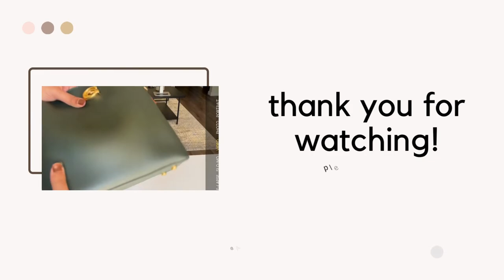vlog no. 1 | coffee runs, wfh, unboxing dyson airwrap and coach purse, chanel nail polishes, versace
0:00 Intro
0:07 WFH
0:42 Unboxing
0:57 Coach Purse Unboxing
2:02 Heading out
2:08 Dyson Airwrap Unboxing
3:05 Versace Eros Mini
3:14 More Coffee
3:19 Chanel Fall '22 Nail Polish
3:43 SHEIN bracelet
3:52 Like + Subscribe
LINKS

Coach Purse: POPPY CROSSBODY WITH CARD CASE IN COLORBLOCK | Color: IM/Chalk Multi